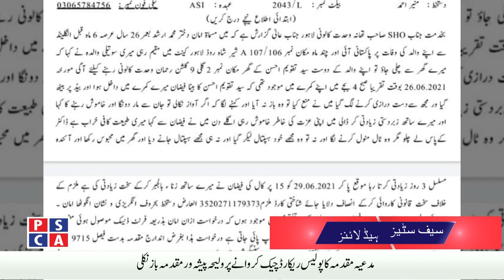Accused of registering false rape cases has been arrested | Safe City News | 05 July, 2021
Accused of registering false rape cases has been arrested | Safe City News | 05 July, 2021. Watch Punjab Police and PSCA TV NEWS